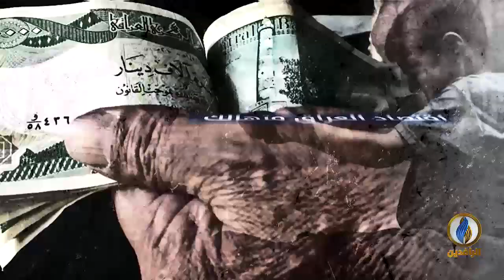انفوجرافيك | العراق الجديد.. 18 عامًا من حكم الأحزاب الطائفية